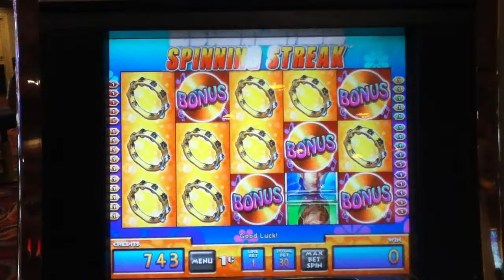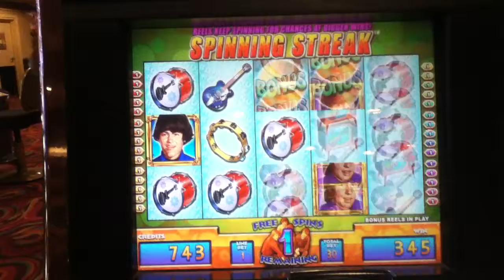THE MONKEES Penny Video Slot Machine with BONUS AND SPINNING STREAKS Las Vegas Strip Casino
8 Free Spin Bonus with Spinning Streaks